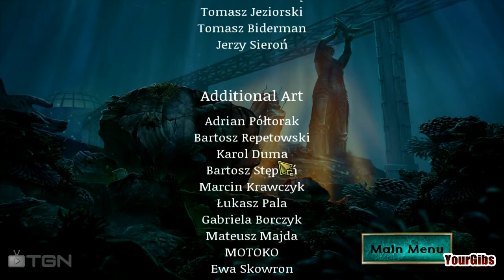Abyss: Wraiths of Eden [13] w/YourGibs - Bonus - Last Chapter 2/2 - Final - Credits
Bonus - Last Chapter - part 2 (final end of game)

Let's Play ♦ Abyss: Wraiths of Eden walkthrough with YourGibs commentary

Find your missing fiancé in the deepest parts of the ocean in Abyss: The Wraiths of Eden! Discover and investigate a forgotten underwater city that hides many spine-chilling secrets and supernatural forces which still lurk in every corner of this mysterious world. Face an ancient evil that is hiding in the deepest chambers of the once idyllic city of Eden. Hold your breath and dive into this breathtaking underwater Hidden Object adventure!